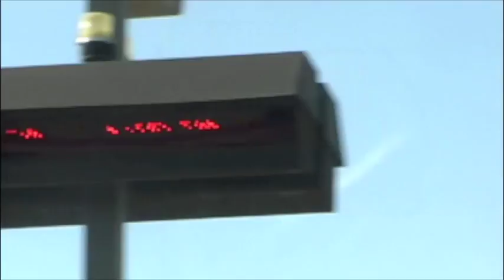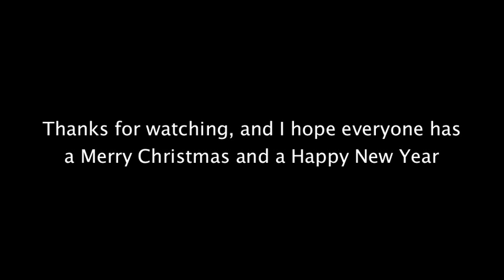Amtrak and Metrolink Trains @ Burbank Airport Christmas Eve 2009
Some midday action at the Burbank Airport. 1) Amtrak Pacific Surfliner #769  2) Delta Connection Flight #4536 3) Jet Blue Flight #354 4) Metrolink Ventura County Line #109 5) Amtrak PS #775 6) Metrolink VCL #116. Enjoy and Happy Holidays!!